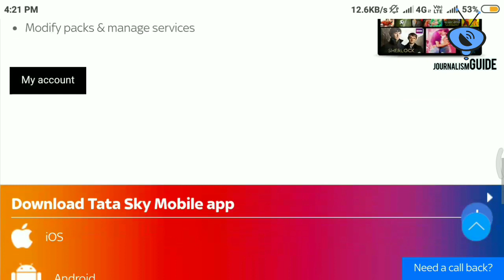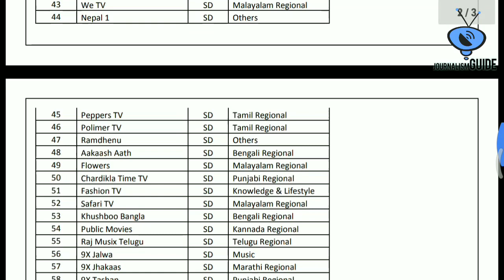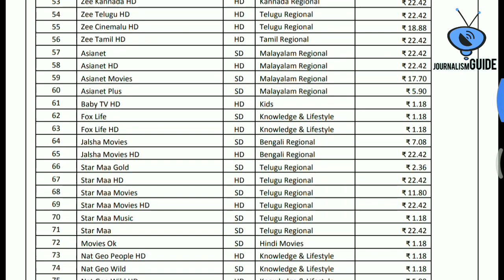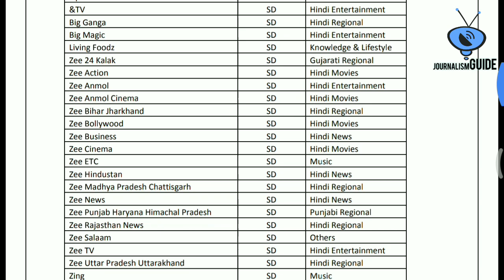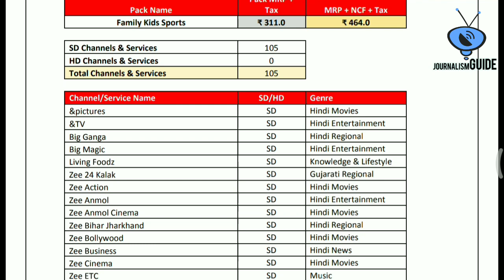Tata Sky New Packs: टाटा ने लॉन्च किए नए पैक्स | Tata Sky Introduced New TRAI Packs | Watch Full V.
Namaskar Dosto,

Tata Sky Ne Jo Naye Trai Packs Launch kiye hai. Uski Puri jankari iss video mein paaye. Jyda jankari ke liye video ko pura jarur dekhe.

Dhanyawad.